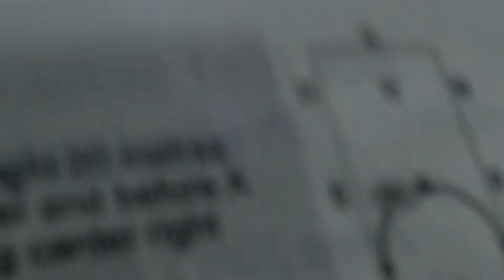Somersham Diplomat and I at WARC performing Prelim 13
Dressage competition at Wittering Academy Riding Centre (Grange Farm) on the 10/3/2012 where we came 3rd with 64.6%